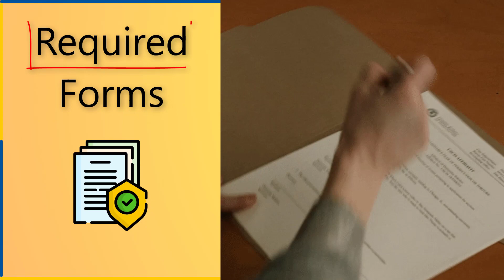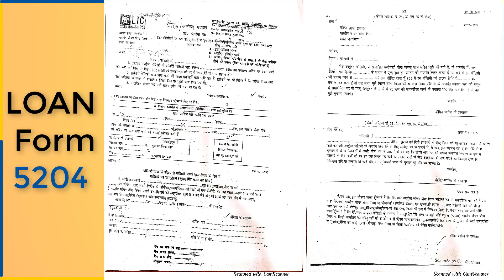How to take Loan on LIC policy [In Hindi]| Loan Against LIC Policy Process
In this video I explained about How you can take Loan on LIC Policy | Loan Against LIC Policy In Hindi  And you will know what documents you need to have with you to take the loan. How to take Loan on LIC policy | Loan Against LIC Policy process | LIC Loan process and you will get